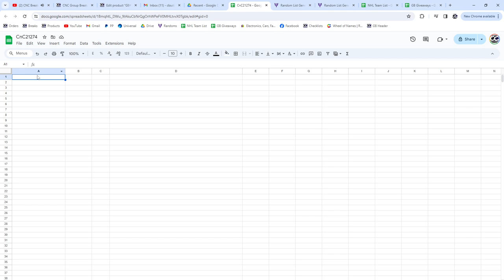2023-24 UD Series 2 Spot Hockey Chancer Break - CNC GB #21,374